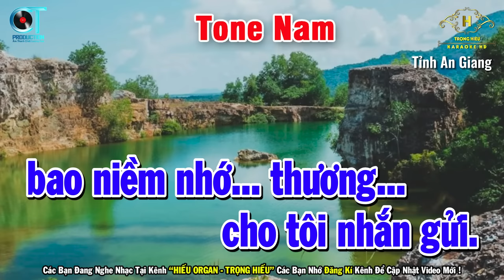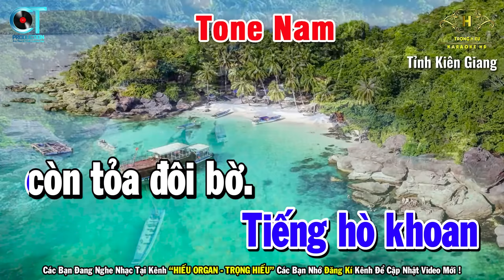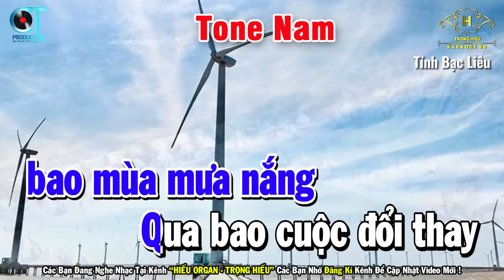Đất Phương Nam Karaoke Tone Nam ( Beat Phối Chuyên Nghiệp ) | Trọng Hiếu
Bài Hát Đất Phương Nam Karaoke Tone Nam ( Beat Phối Chuyên Nghiệp ) | Trọng Hiếu

Ban quản trị BH Media sẽ gắn cờ nếu các trang vi phạm bản quyền mọi sản phẩm của Hiếu Organ.